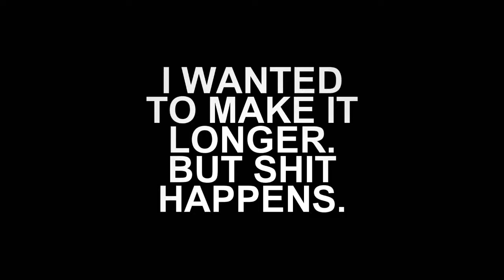Stone Heart | BTS; HBD Natalia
❝헤어날 수 없는 너란 미로 속
눈을 떠봐도 낯선 미로 속❞

Don't think I'll ever make another k-pop video. I mean to media not songs, ofc XD
Well sorry but I'm not that much in this fandom ~

Also that's how you make this videos with k-pop? No? Okay.

I have to admit this was fun. I've always loved BTS music videos cause they have really great shots ♥

and yes I decided to use korean song too.. but it's not BTS, why? Cause this one is beautiful and I'm gonna make something to it again ♥

And now Natalia
I don't know if this is what you like also don't know if it has enough of your faves, cause I don't know who is your fave and also can't recognize them xD
and sorry I'm so late ;--;
happy birthday ♥

Media: BTS (Bangtang boys)
Song: Taemin - Stone Heart